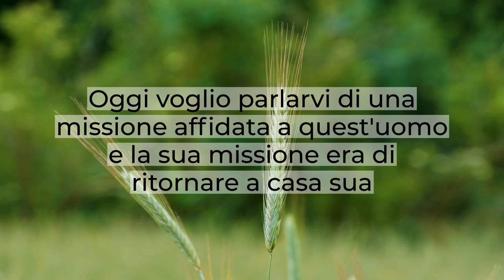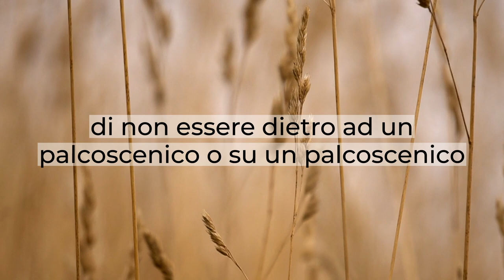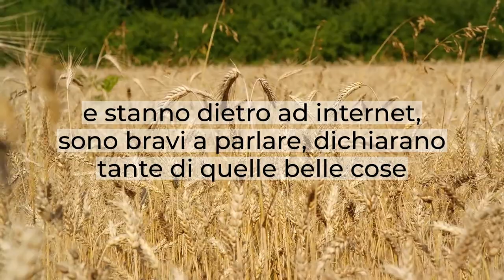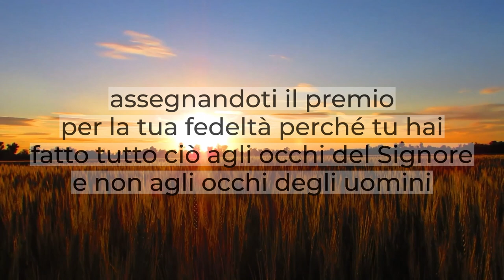"Torna a casa tua" - Breve Riflessione - Luca 8:37-39 - Paolo Testa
Oggi voglio parlarvi di una missione affidata a quest'uomo: quella di ritornare a casa sua. Io credo che a volte è più difficile restare che andare.
La realtà è che questa missione è soltanto per uomini che sono fedeli e c'è una generazione di servitori che hanno dimenticato che prima si parte dalle cose minime, perché se uno è fedele nelle cose minime sarà fedele anche nelle grandi.
Ma prima che Dio ti affidi un compito di grande responsabilità ricordati: Egli vuole vedere la tua fedeltà, ti metterà alla prova, ti chiederà di essere fedele nelle minime cose, in quelle che appaiono a te facili ma che in realtà dimostreranno il tuo reale desiderio di servire Dio.
Se vuoi servire e amare Dio, se vuoi seguire Gesù, non rifiutare nulla, non scegliere tu…lascia che lui scelga al posto tuo.
Ha una missione difficile perché è soltanto per quelli che accettano di non essere dietro ad un palcoscenico o su di esso.
Noi viviamo in un tempo dove servire il Signore significa mettersi in mostra, in cui si cerca il palcoscenico: qualsiasi cosa fai la devi far vedere.
Siamo stati catapultati in una società che sembra debba vivere su un palcoscenico e a volte anche i servi di Dio si mettono in mostra e stanno dietro ad uno schermo, sono bravi a parlare, dichiarano tante di quelle belle cose, ma il vero servo di Dio è colui che sarà fedele anche nelle piccole cose.
Abbiamo bisogno di essere uomini e donne disposti a servire anche nel silenzio e questo è il servizio più difficile.
Forse nessuno sa quello che stai facendo, ma è quello che Dio un giorno pronuncerà nella Sua gloria davanti a tutto il Suo popolo e i Suoi redenti,  assegnandoti il premio per la tua fedeltà perché tu hai fatto tutto ciò agli occhi del Signore e non agli occhi degli uomini.